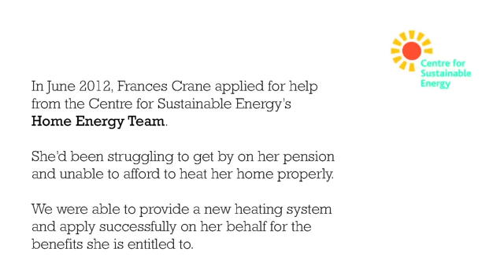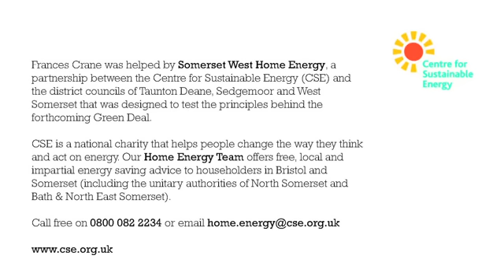A new heating system for Mrs Crane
Through CSE, Frances Crane successfully applied for a new heating system and additional benefits (June 2012).

CSE's Home Energy Team offers free, local and impartial energy saving advice to householders in Bristol and Somerset (including unitary authorities of North Somerset and Bath & North East Somerset).